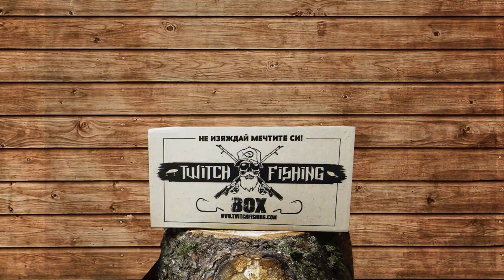10 КИЛА ЩУКИ за 15 мин. 🐗 Островът на прасетата 🐗 Риболов на щуки КАНИБАЛИ на река Дунав Козлодуй!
Впуснахме се в приключение на дунавски остров! Пълен със следи от прасета, сърни и чакали!

Taкъмите, които ползвам са:
► ВЪДИЦИ: